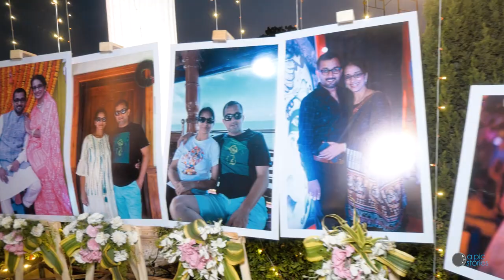50th Anniversary Film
Best 50th Anniversary Video 2023

""Step into a half-century of love, laughter, and shared dreams with Anandramji & Kamalji in this special 50th-anniversary highlight video. This captivating journey through five decades showcases the beautiful tapestry of their life together, from the first meeting to the joys of family, triumphs, and cherished moments. From their wedding day to the joy of growing old together surrounded by loved ones, this video encapsulates the enduring love, shared adventures, and the incredible bond that has defined their love story. Watch this video to commemorating this extraordinary milestone and celebration of a love that has stood the test of time."

Song Credits

SONG: I Wanna Grow Old with You
ARTIST: Westlife
ALBUM: Westlife - The Lovesongs
WRITERS: Shane Filan, Kian Egan, Brian Mcfadden

Song: Ocean of Yesterday
Artist: Alec Koff

SONG: SELFIE LE LE RE
SINGER: VISHAL DADLANI, NAKASH AZIZ, PRITAM
ADDITIONAL VOCALS: ADITYA PUSHKARNA
RAP WRITTEN AND PERFORMED BY: BADSHAH
LYRICS: MAYUR PURI
MUSIC LABEL: T-SERIES

SONG: Electric Love
ARTIST: BØRNS
ALBUM: Electric Love